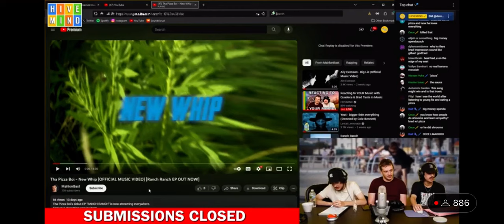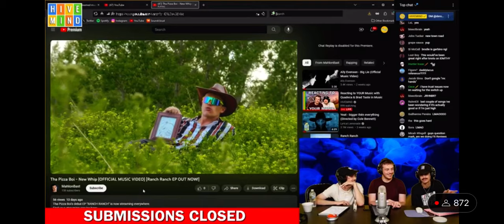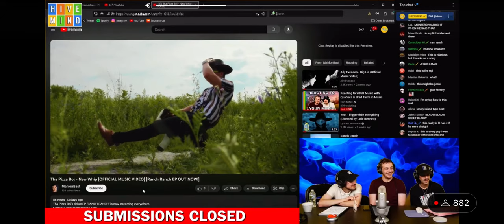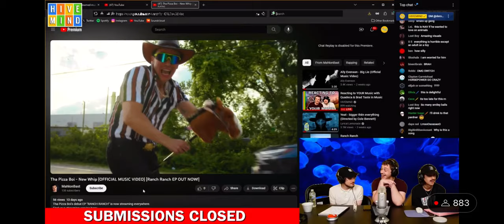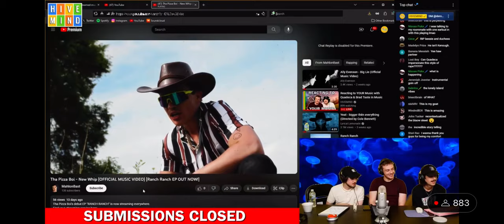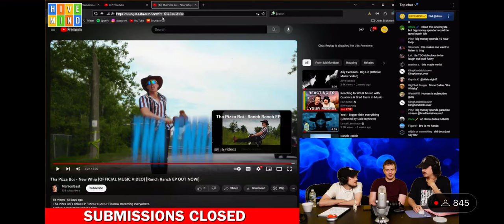Hivemind Riley, Brad Taste & Quadeca thirst over my body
Listen to "New Whip" anywhere you stream music.

Tha Pizza Boi's debut EP "RANCH RANCH" is now streaming everywhere.